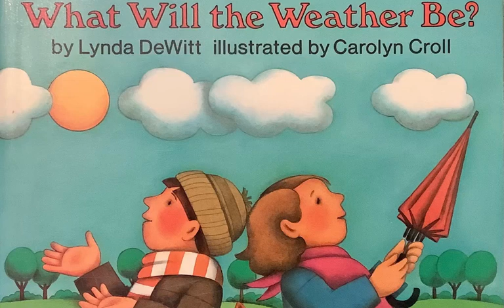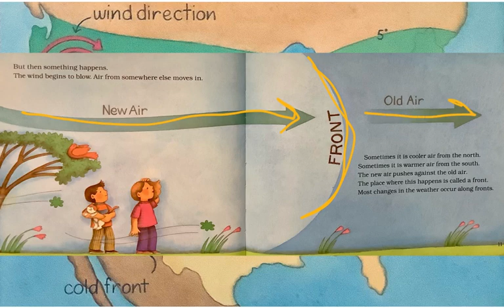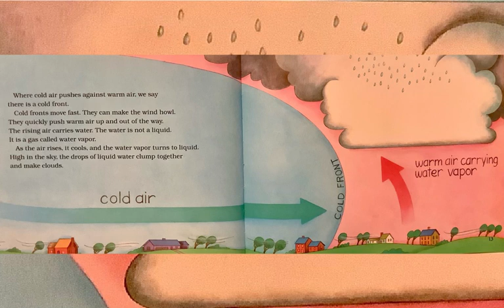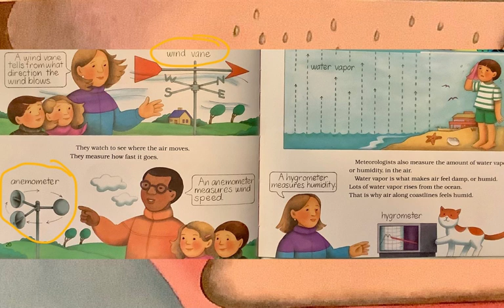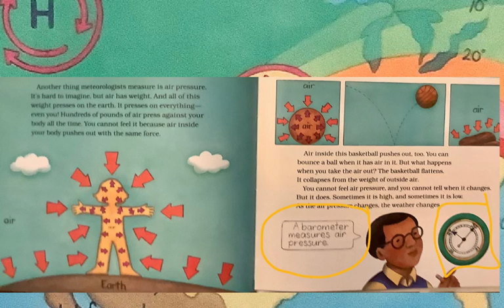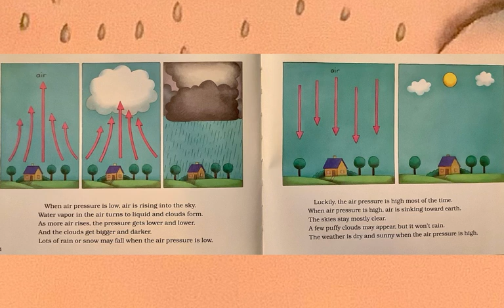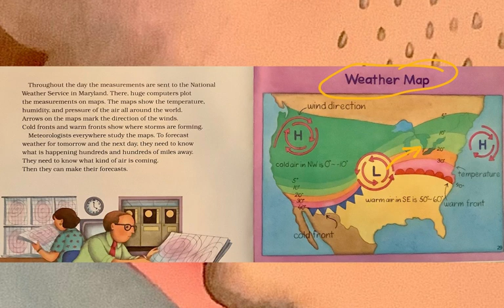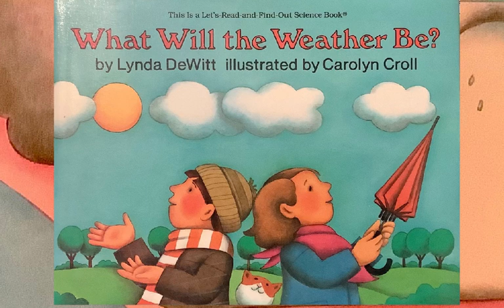What Will the Weather Be by Lynda DeWitt & Carolyn Croll (A Let's-Read-And-Find-Out Science Book)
#298 of the Read-Along Books for Young Learners: WHAT WILL THE WEATHER BE? by Lynda DeWitt and Carolyn Croll [produced originally on the Educreations platform].

(From the Let's-Read-And-Find-Out Science Books)